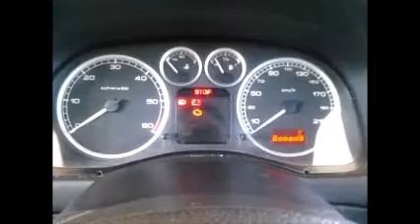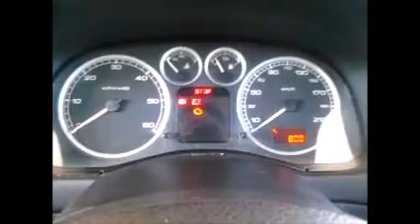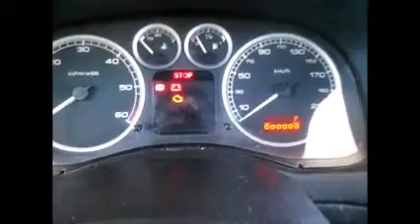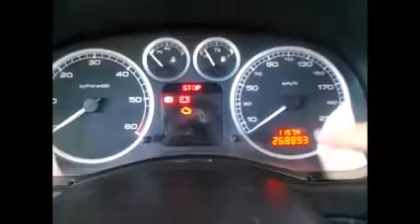Cambio de aceite y filtros peugeot-citroen 2.0 HDI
Proceso detallado de cambio de todos los filtros y aceite. Reseteo del intérvalo de servicio y limpieza de caudalímetro.